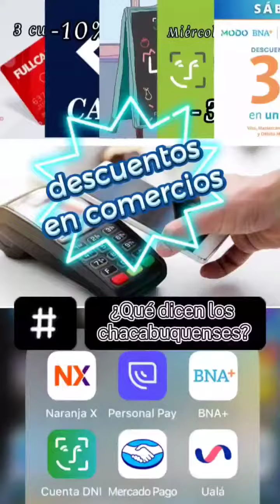Compras con descuento en Chacabuco 🔣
📹🔣 ¿Los chacabuquenses planifican las compras según los descuentos de cada día? . Salimos a la calle y estos nos contaron